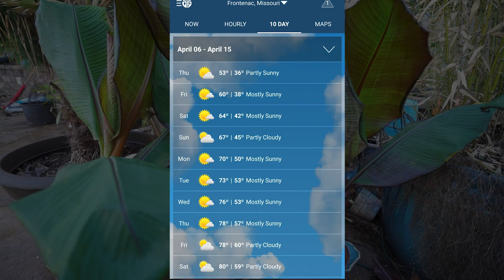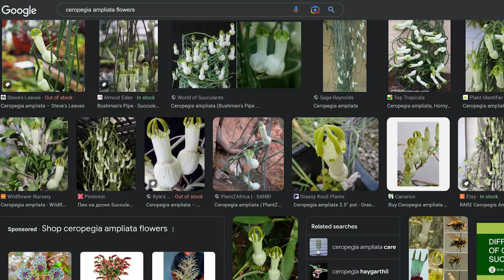Moving Bananas Outside & Interesting New Plants || Saturday Vlog